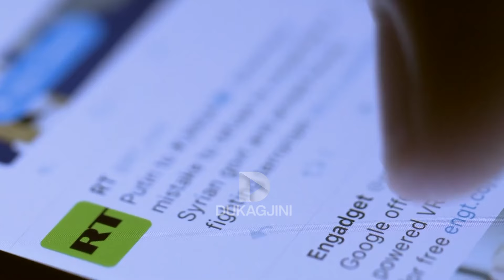Blegtoria, pasioni i zemrës per 30 vjecarin